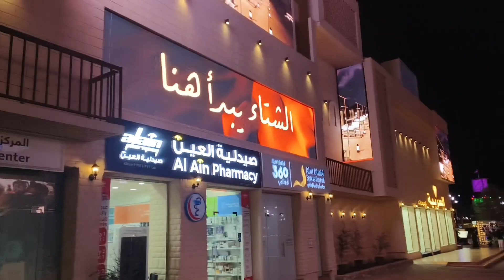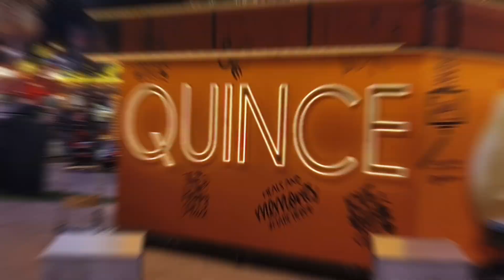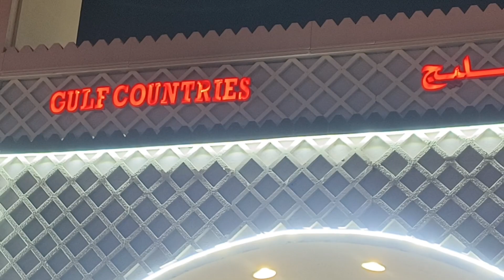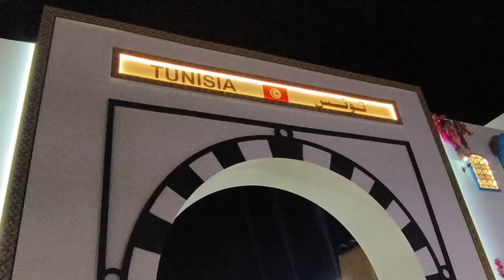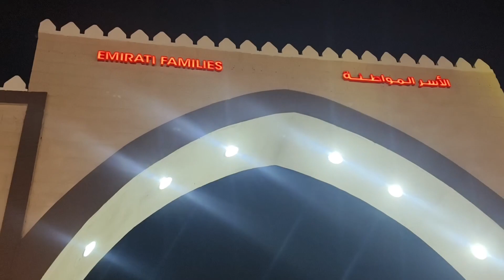Al Wathba Festival 👌😍♥️ || UAE || Alwathba || Night || Awesome